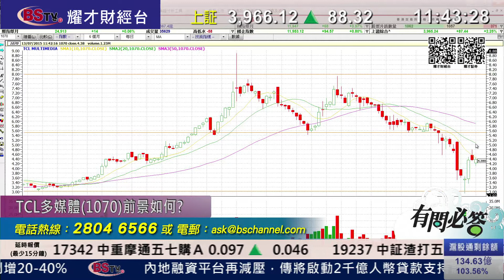耀才財經台 有問必答 李岸杰 黃偉豪﹣有問必答：1070、3988